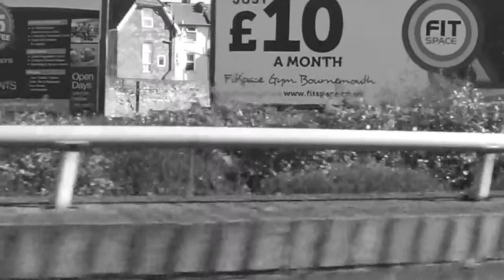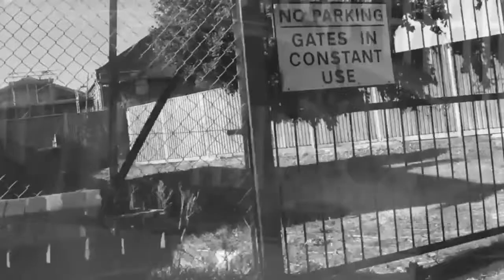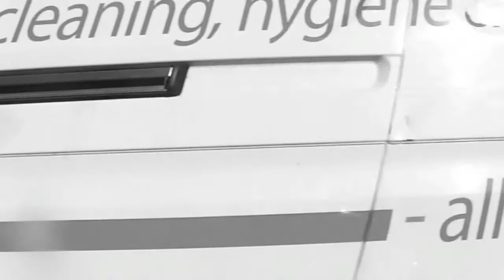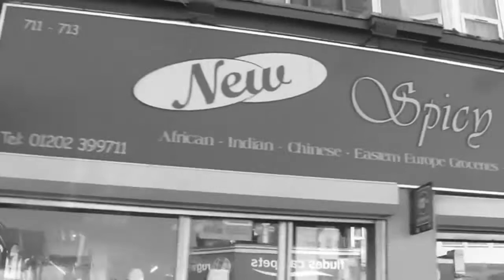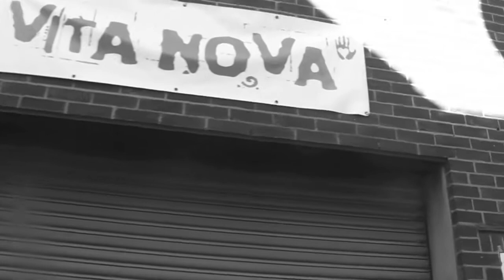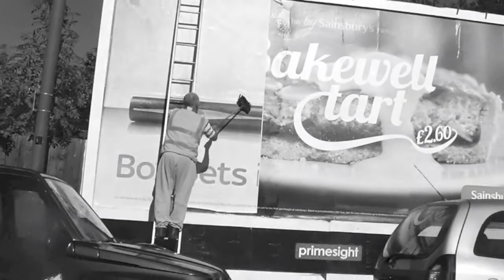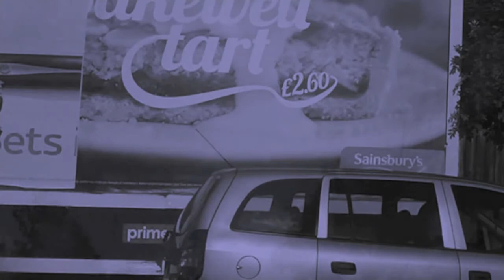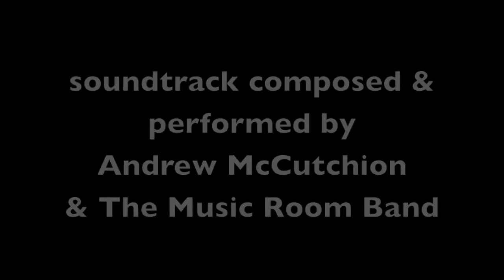Boscombe Suite Boscombe soundtrack by The Music Room Band to a film by Sarer Scotthorne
Boscombe Suite Boscombe - a soundtrack performed live to a film by Sarer Scotthorne by The Music Room Band on Dec 13th 2013. A Vita Nova project in conjunction with Sidemen Productions//Boscombe Bangfonia//Untold Boscombe//Hesterglock.

The project was made possible by the following musicians, artists, poets, film-maker and local community organisations;

Vita Nova
The Co-op
Sidemen Productions
Untold Boscombe
Boscombe Bangfonia
Hesterglock
The Friends Meeting House

Sarer Scotthorne -- film maker
Paulo Kosinski - photography

The Music Room Band
Andrew McCutchion -- lead composer, musical director and piano
Paul Hawkins -- co-composer, musical co-director, technical director, acoustic bass guitar and percussion
Scott Lavene -- co-composer and guitar
Sharon Fee -- co-composer, vocals, percussion and music box
Gemma Alldred -- co-composer and vocals
Paul Fee -- co-composer, ukelele and percussion
Stephen Pearson -- co-composer, drums and percussion
Roy Humby -- co-composer, technical co-director and support
Libby Bellhouse -- co-composer, vocals, percussion and shopping trolley
John Lee -- co-composer and acoustic guitar

thanks also to Jane Cartwright, Simon Humby, Kyle Nutley, Geordie Dave Walker, Simon Bull and the generous community of Boscombe.
Special thanks to David Nock and Red Onion digital for recording the soundtrack.